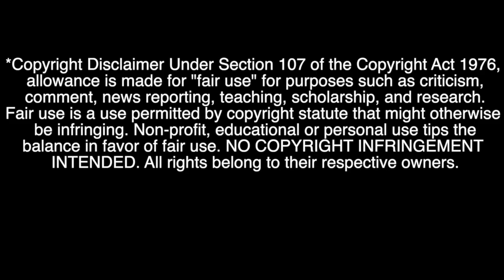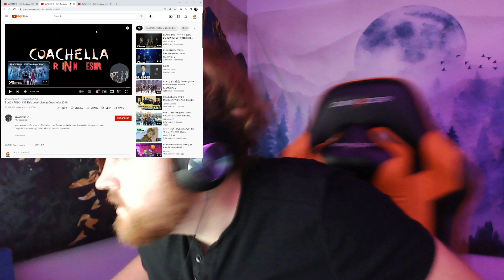First Time Reacting to BlackPink's 'Kill This Love' MV And Coachella 2019 Performance|| What A Bop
We Are back to BlackPink! Kill this love is a really fun song with a beautiful video! We Also check out the Coachella 2019 performance that they did as well and the making of video!! Come watch and enjoy with me!

Oh also come hang out with me on Twitch! We basically do this live every Monday at 7pm PST!